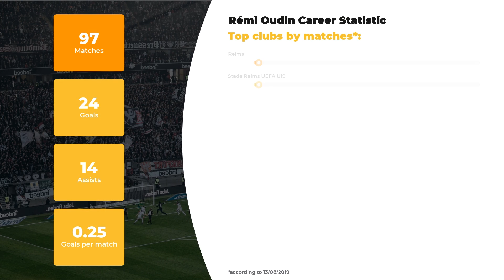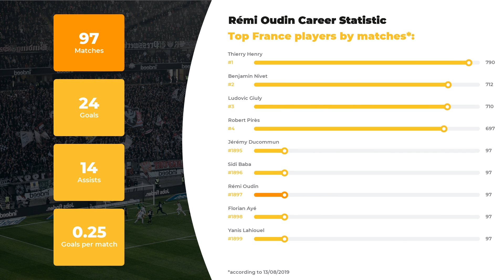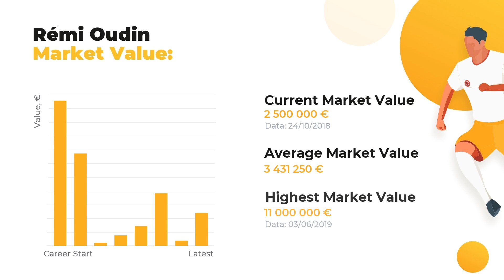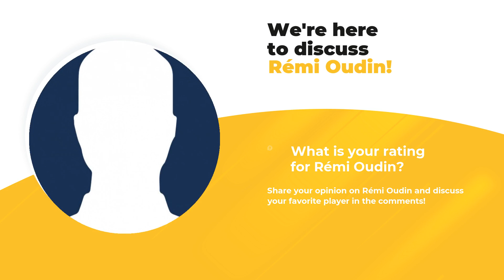Rémi Oudin Goals & Salary Statistic ⚽ Net Worth, Age, Height and Oudin Football Career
At WorldGoalStats, our team of footballheads is happy to provide you with relevant info about Rémi Oudin. The first things you’ll learn from our team of football experts are player’s stats in a big football career, his net worth and Personal Record.

If you want to learn everything about Rémi Oudin, including Top football clubs he’s played in, his Current team or more personal things like Salary, Height, Weight, or Age, we’re your ultimate source! This channel top priority, however, remains the same: introducing our subscribers to get you covered on the main football statistics.

In addition, you’ll discover the comparative stats of Rémi Oudin skills and competence in terms of top-rated clubs and national teams, as well as goals and assists statistics.

Comprehensive list of Rémi Oudin skills and statistics profile:

Name and surname: Rémi Oudin
Position: Right Winger
Birthday/Age: 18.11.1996 / 22 years old
Height: 185 сm
Net Worth: 27450000 €
Current FC: Stade Reims B

The brief list of Rémi Oudin Clubs activity dossier:

FC Reims: 95 apps ⚽ 22 goals ⚽ 13 assists
FC Stade Reims UEFA U19: 2 apps ⚽ 2 goals ⚽ 1 assists

We bet Rémi Oudin is not the only player you favor, browse through WorldGoalStats to get data on other football geniuses. All things great about the world of football is brought to you on a silver plate by WorldGoalStats team.

WorldGoalStats Youtube channel does not represent Rémi Oudin or any football club from the video. Any Rémi Oudin-related used in this video is taken from public sources.